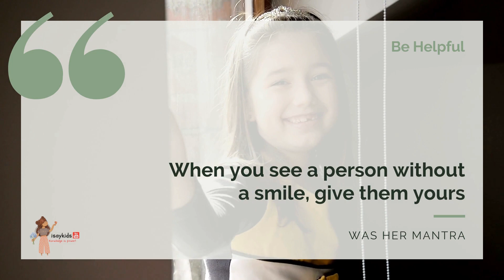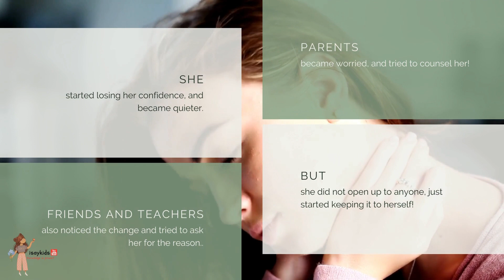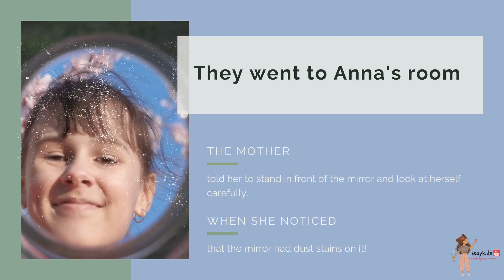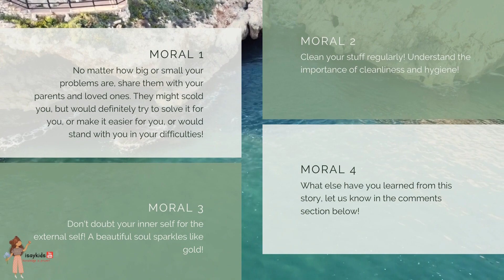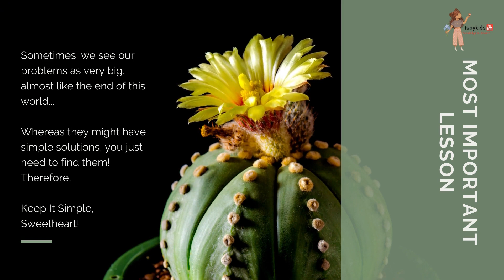The story of a girl Anna | Keep it Simple Sweety | Motivational story | Inner beauty | A teenager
Keep it simple sweety, is the story of a girl, Anna. Outer beauty is a gift. Inner beauty is an accomplishment!

Anna, the girl with the heart of gold was full of life! A role model for many, changed as she entered the teenage!!

What had happened? Find out in the video!

It is a simple story, with a big message. Please share it with your loved ones, as it gives an important life learning!!

Also check other stories from our series isaykids stories, and other playlist!

5. What? Who? Why? When? How? Where?

15. isaykids

About us!

Love,
isaykids
Some countries have been badly torn by wars. we can not even imagine the losses that they have or are continuing to suffer from!

Let's get to know some countries and know about the war situations that they have been through...

If you know of any such experience and want to share with us and our viewers, please write about it in the comments section!

May the world know and experience peace...it is the basic right of all human beings!

Take care!

5. What? Who? Why? When? How? Where?

15. isaykids

About us!

Love,
isaykids